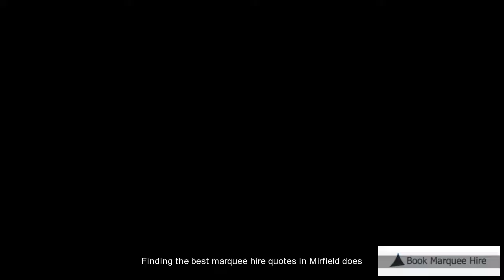Marquee Rental Mirfield